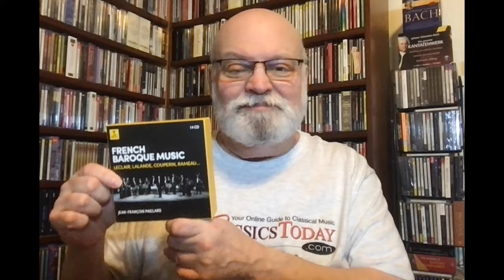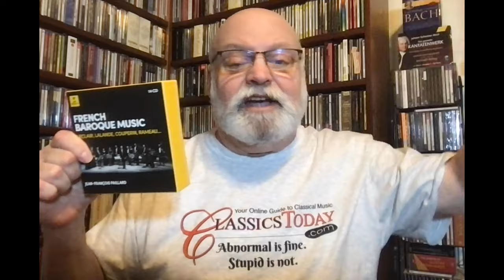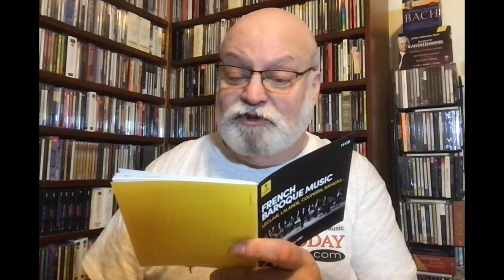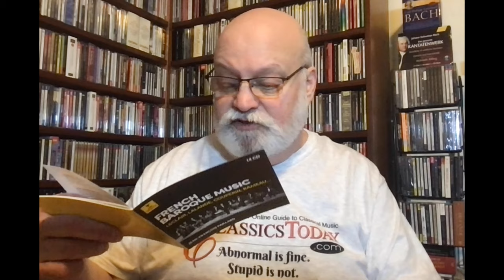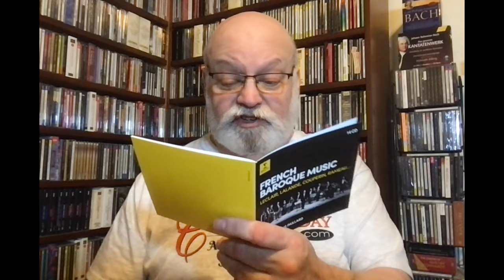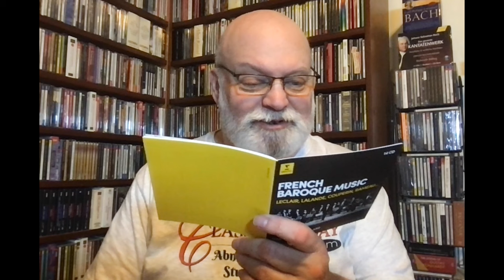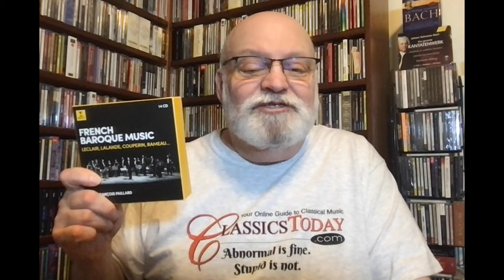Review: Paillard's Sumptuous French Baroque Box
French Baroque Music. Jean-François Paillard Chamber Orchestra, Jean-François Paillard (cond.) Erato (Warner) 14 CDs